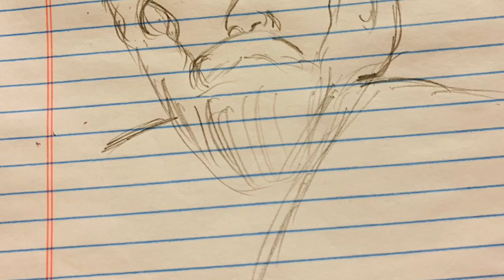Lockdown এর boring সময়টাকে আনন্দময় করে তুলি প্রিয় কিছু শেখার মাধ্যমে | Bangladeshi in Florida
Lockdown এর boring সময়টাকে আনন্দময় করে তুলি প্রিয় কিছু শেখার মাধ্যমে। আসুন না শুরু করি নতুন কিছু। Let's try something new.